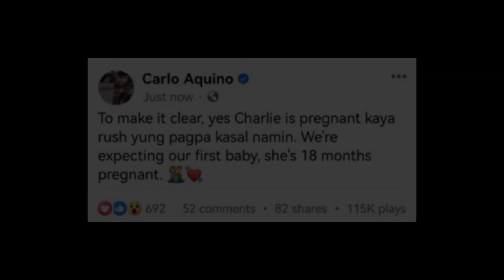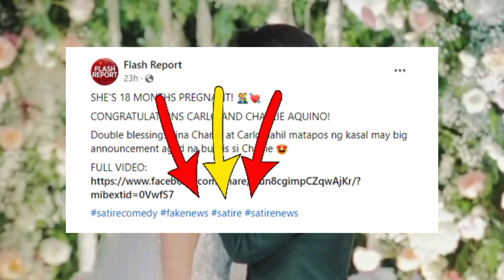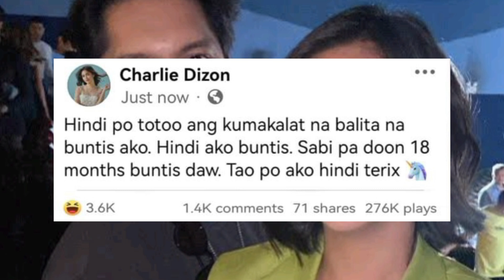Charlie Dizon kumalat sa SocMed na Buntis kaya pinakasalan raw ni Carlo Aquino